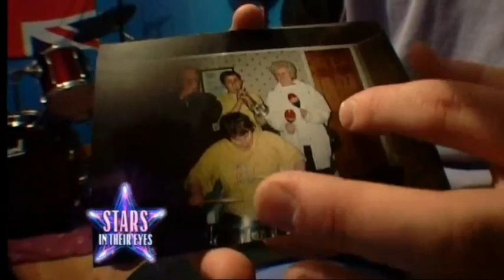Stars in Their Eyes kids 2004 Kenny Davies as Bobby Darin